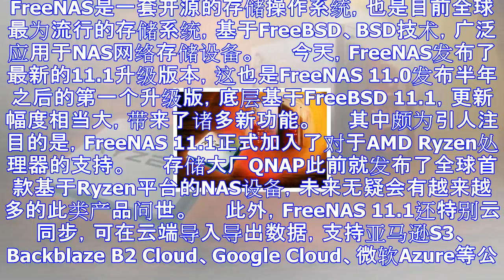Amd ryzen再获强援：存储系统freenas鼎力支持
FreeNAS是一套开源的存储操作系统，也是目前全球最为流行的存储系统，基于FreeBSD、BSD技术，广泛应用于NAS网络存储设备。 　　今天，FreeNAS发布了最新的11.1升级版本，这也是Fr...